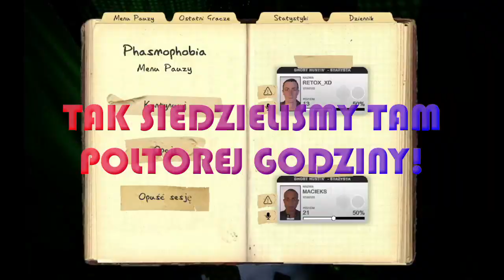PHASMOPHOBIA ALE PO NASZEMU | PHASMOPHOBIA #02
Jest to PHASMOPHOBIA!